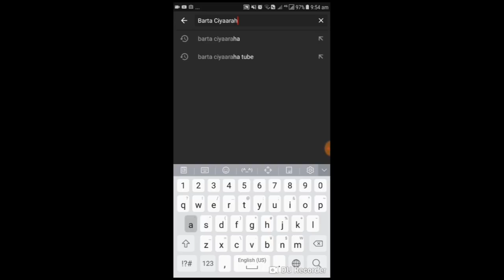EDEN HAZARD OO SHEEGAY IN MESSI & MODRIC AAN U QALMIN ABAALMARINTA BALON D'OR